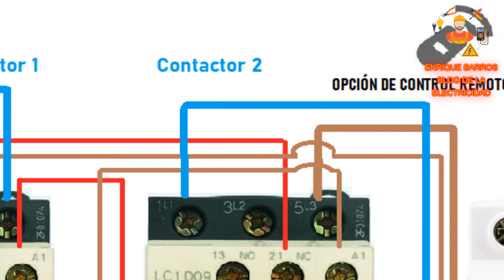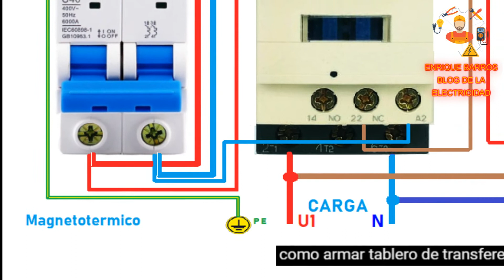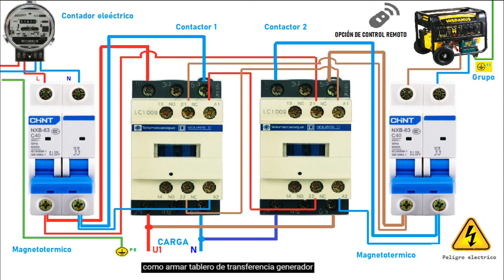Tablero de transferencia generador monofasico